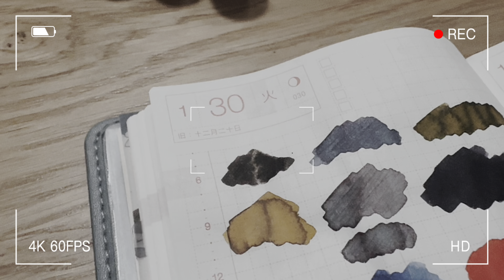INKs haul | 32 new fountain pen Inks | Ink Journal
Heeellooo!I hope you are having a wonderful day so far!✰✰
In this video, I will do a little swatch of my Inks haul!

How is your planner journey being this year? Have you changed your planners or are you still using your first planner?

✰ Products ✰
AMAZON STORE FRONT:

 ✰Music✰
Songs by Chris Haugen